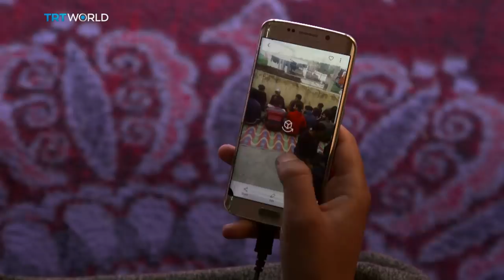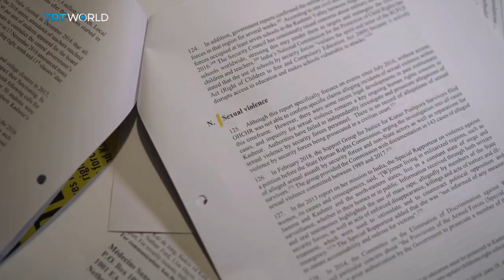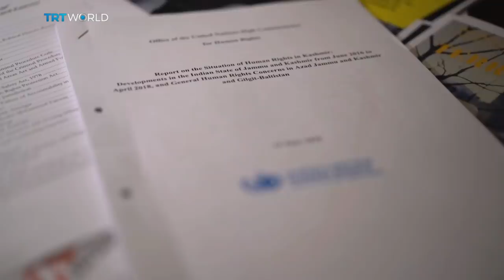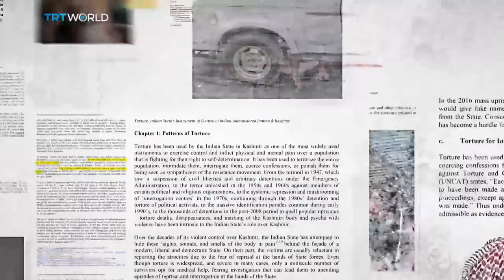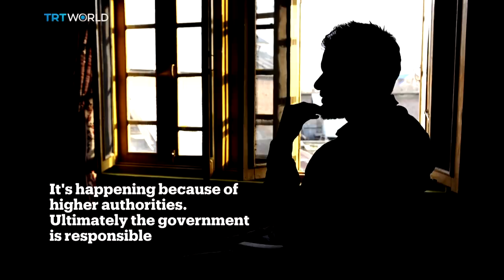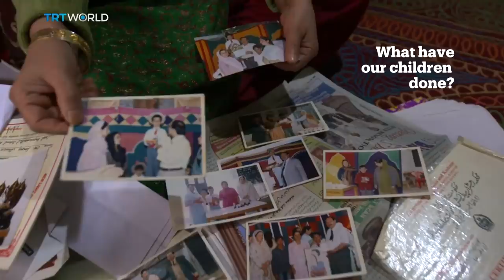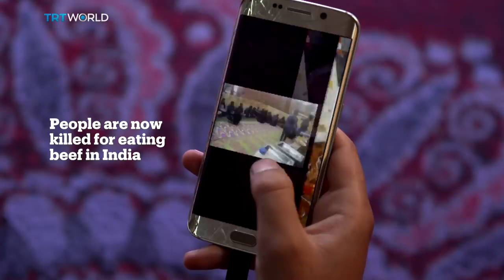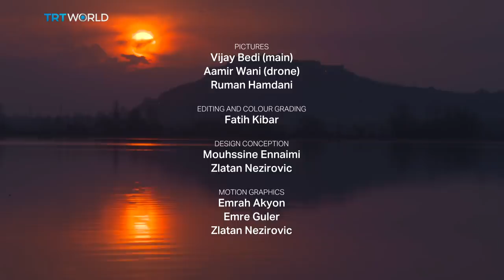Kashmir: Fault Lines in the Valley | Off The Grid | Documentary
Off the Grid goes to India-administered Kashmir where daily humiliation by Indian forces seems to be pushing more and more people towards militancy.

The episode features an interview with the father of the Pulwama suicide bomber, testimonies of pellet-gun victims (Including an 18 month old girl), and a Kashmiri student who was forced to leave his campus after retaliatory attacks on Kashmiris following the Pulwama attack.